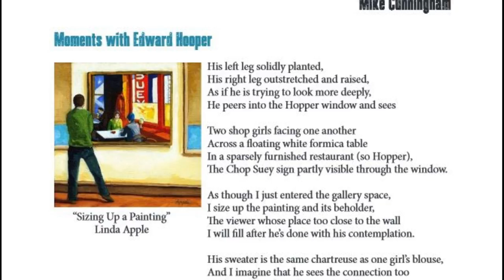8th Issue of Jet Fuel Review Launches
Lewis University student-run and faculty-advised literary journal, the Jet Fuel Review, recently launched their bi-annual issue. The online journal features work by Lewis University students as well as national artists. The work includes fiction, nonfiction, poetry, interviews, art and eBooks.

Chief Faculty Advisor Dr. Simone Muench, associate professor of English and Faculty Advisor Dr. Jackie White, associate professor of English, give thoughts about this issue.